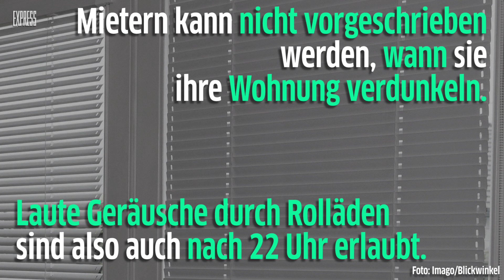Nachtruhe in Mietwohnungen: Dürfen Mieter nach 22 Uhr Duschen und Rolläden benutzen?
In Mietwohnungen gilt nach 22 Uhr Nachtruhe. Dürfen Mieter trotzdem duschen, Jalousien herunterlassen? Kinderlärm?